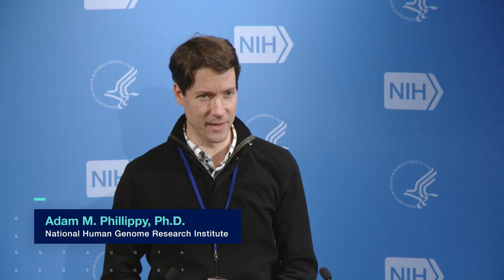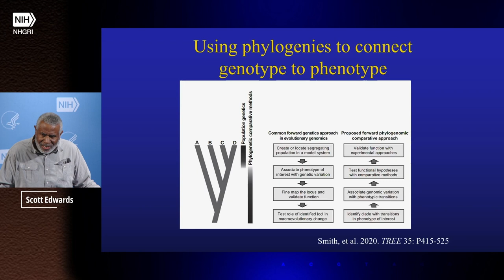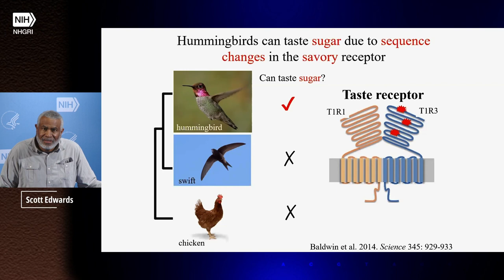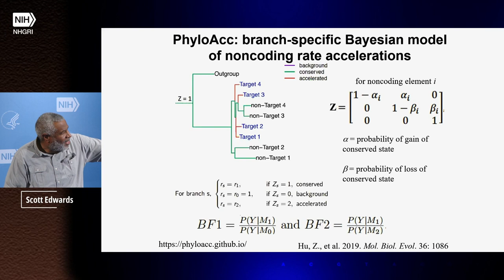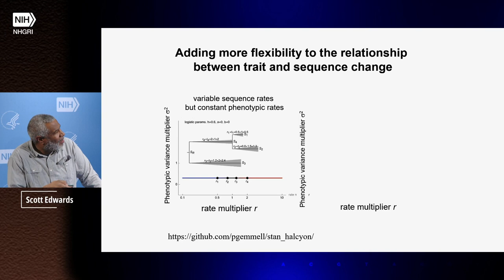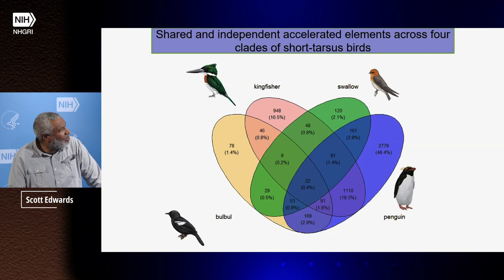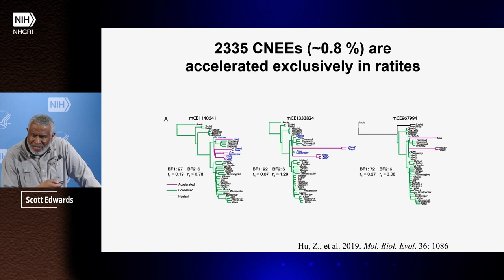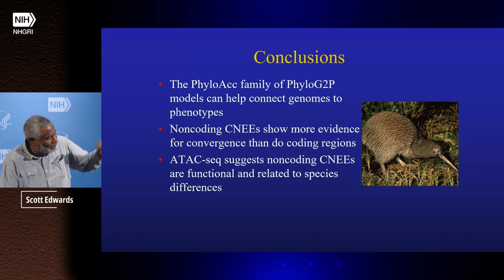NHGRI DIR Seminar Series - Scott Edwards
January 18, 2024 - Dr. Scott Edwards, the Alexander Agassiz Professor of Zoology in the Museum of Comparative Zoology, presents an NHGRI DIR Seminar, titled "Lecture Title: Discovering functional connections between genotype and phenotype via comparative genomics."

Dr. Edwards is an evolutionary biologist whose main research areas focus on the evolution of life on earth and the processes that have generated biodiversity.  He uses birds as models to study patterns of speciation, biogeography, evolution of the genome, and the process of adaptation. This work has exposed his lab to a wide range of questions, from the evolution of immune genes and disease resistance to how best to reconstruct the tree of life. In addition, Dr. Edwards is actively engaged in increasing diversity of the workforce in evolutionary and environmental biology.